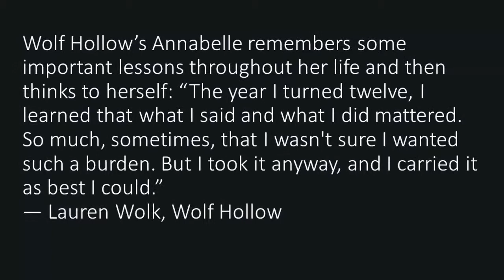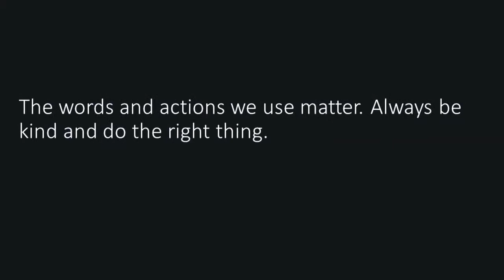Wolf Hollow Book Trailer